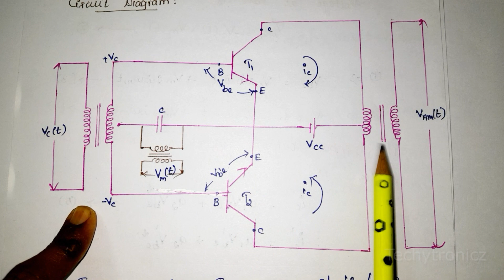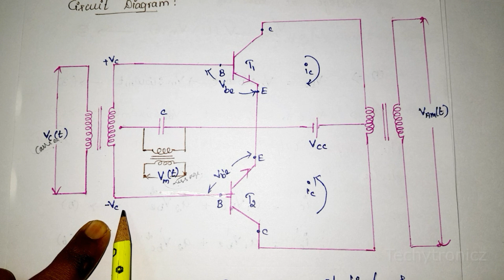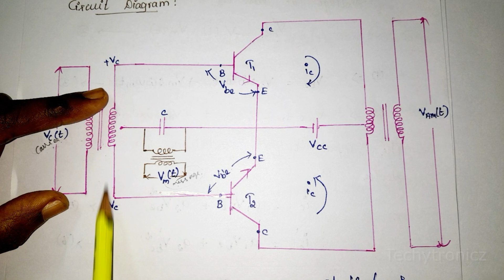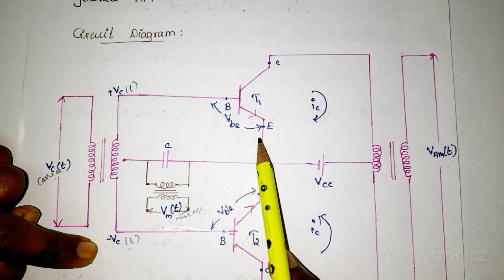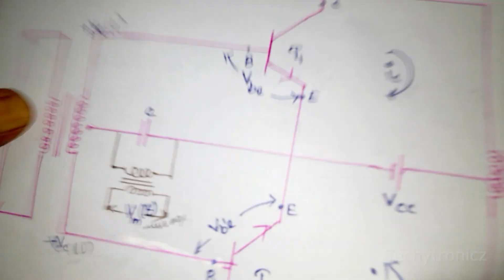Balanced Modulator [Generation of AM]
Balanced Modulator in Tamil

Generation of AM

Communication Systems

ECE